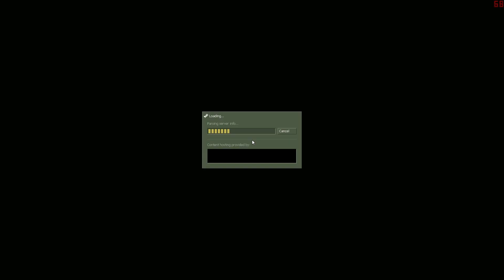Half-Life: Opposing Force #009 [GER] - Welch unerwarteter Ausflug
«LET'S PLAY HALF-LIFE: OPPOSING FORCE»
Kommentiertes Gameplay von Rahmschnitzel (2013).